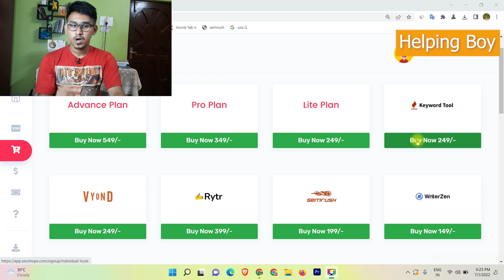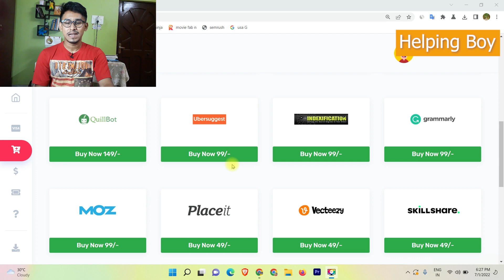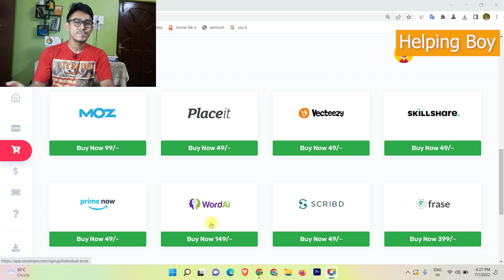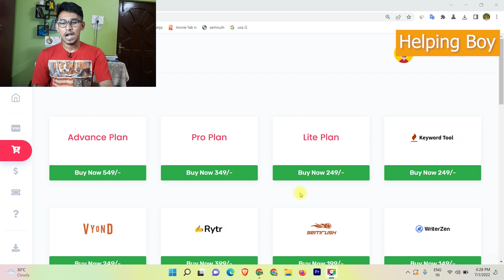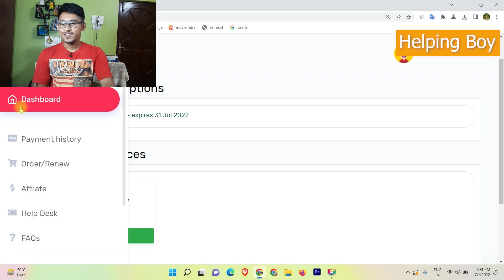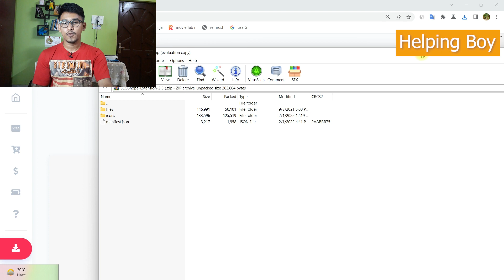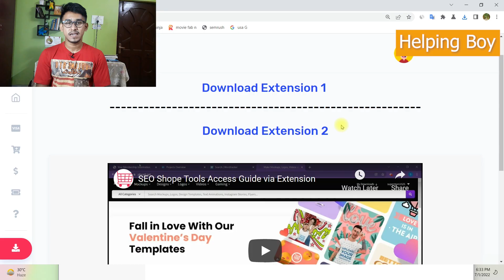Best Chepest Group SEO Tool Rs50/- | Ahrefs, Semrush, Moz, Etc | Cheap Group SEO Tool 2022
Best Chepest SEO Tool Rs50/- | Ahrefs, Semrush, Moz, Etc